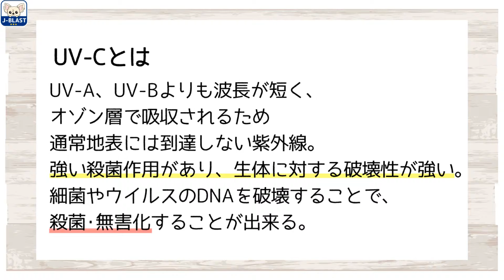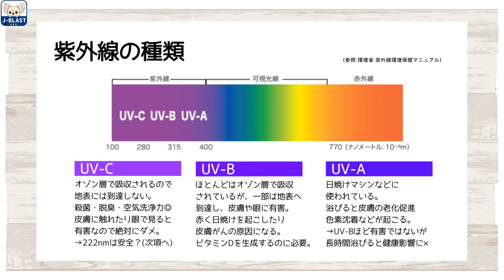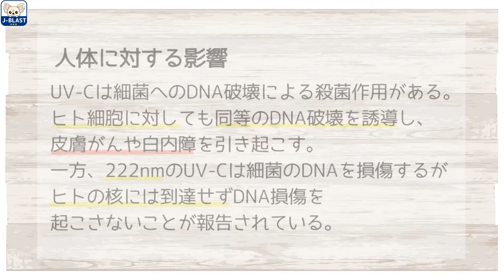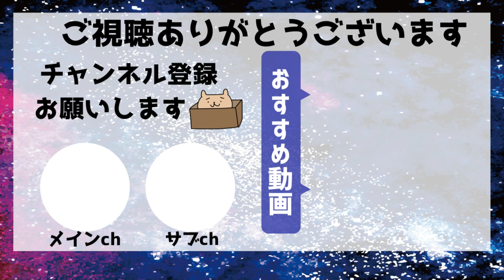【99.9％除菌】紫外線UV-C除菌ライトをGETしたので、紫外線についてちょっと詳しく説明してみた【ウイルス｜細菌｜雑菌｜手洗いが一番大事】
まだまだマスク無しの世の中に戻るには時間が掛かりそうな今日この頃🤔

UV-Cで除菌が出来るライトを購入したので紹介します！
ついでにUV-Cとは何ぞや？という方のために簡単に説明もしているので、気になる方はぜひ見てください(*´ω｀*)

ちなみにうちはUV-Cの空気清浄機も使っていますが、最近では部屋のライトにもなるものがあるらしいので、ちょっと気になってます。(主に人体への影響が気になるけど)

うがい手洗いが一番の対策なので、そこはきちんと忘れずに✨

セールで購入したので安く手に入りましたが、正直言うと少し小さくて私が使うには少々物足りないので定価なら買わないかな～( ;∀;)
持ち歩いてさりげなく使うにはすごく良いと思います！
目立たないし使いやすいです◎
参考までに(*´▽｀*)